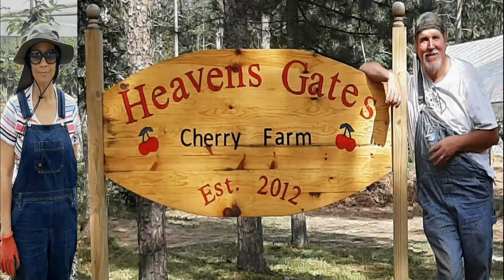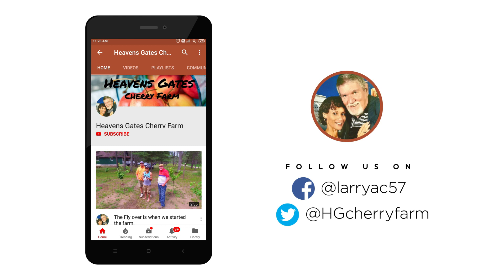A Cool Weekend Camping Trip, For Sure!!!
We had fun this weekend but it was very cold and that's and under statement!